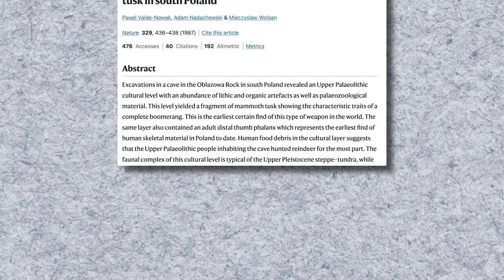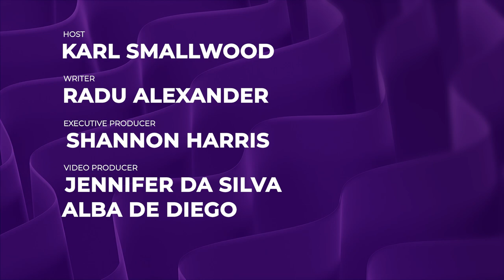10 Things that Aren't From Where You Think They Are